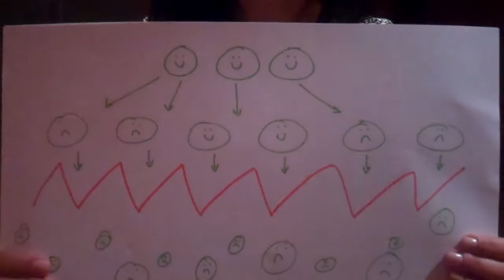Importance of communication